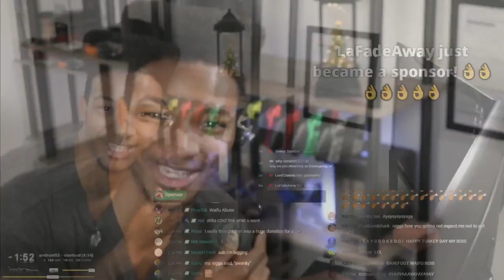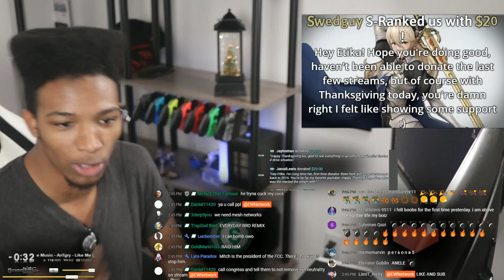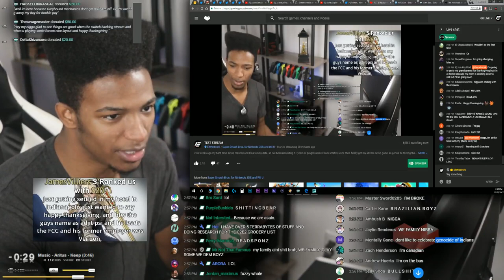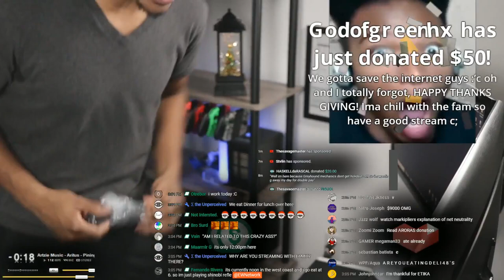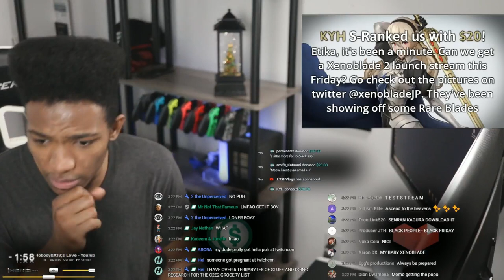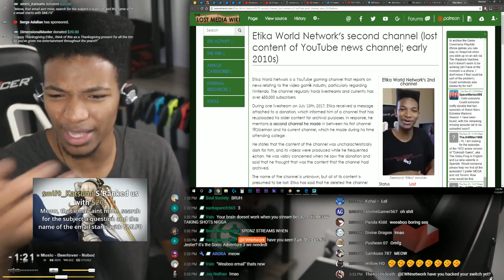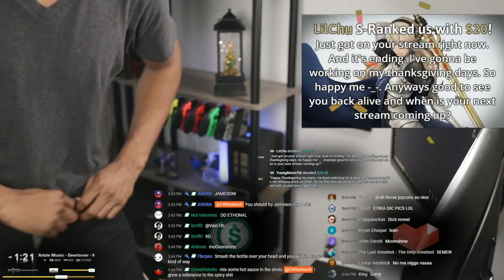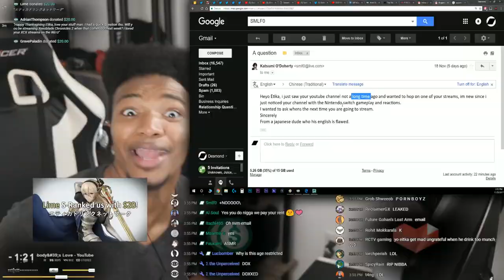Thanksgiving Test Stream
Original Upload Date: November 23rd, 2017
Original Description: 2ish weeks ago my hard drive setup crashed and I lost all my data, so I've been rebuilding 5+ years of progress back from scratch since then, finally got my stream setup good, so gonna be testing that today, NOT GONNA STREAM LONG DON'T GET EXCITED NIGGAS